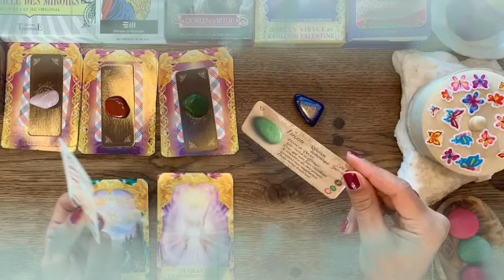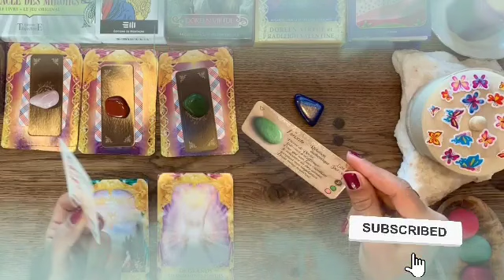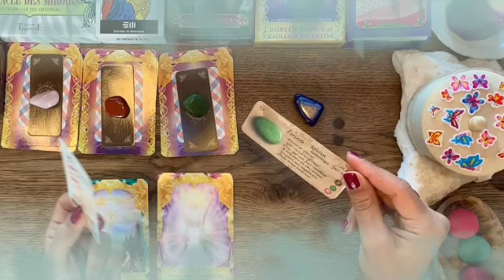برج الحمل من 21 إلى 31 أيار 2022 // فرحة عمرك قريبة🔥إستلام منصب عالي يا حمل🤤ألف نبروك خطوبة👰